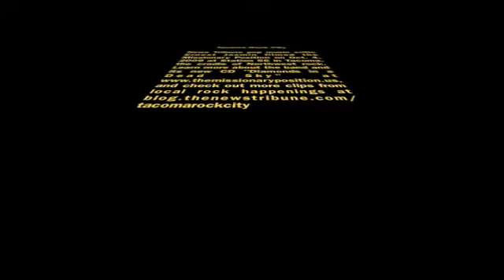The Missionary Positions plays "Let's Start a Fire" at Tacoma's Station 56